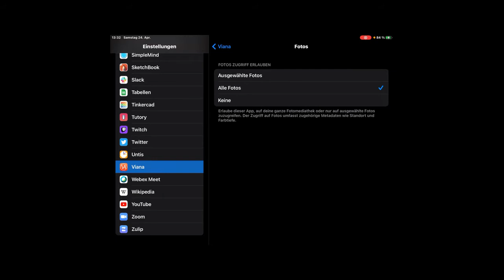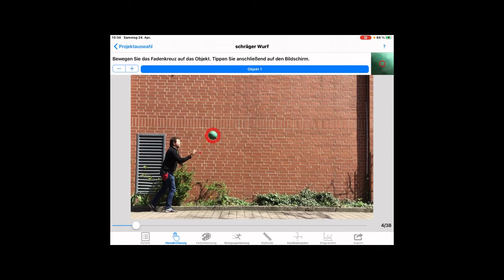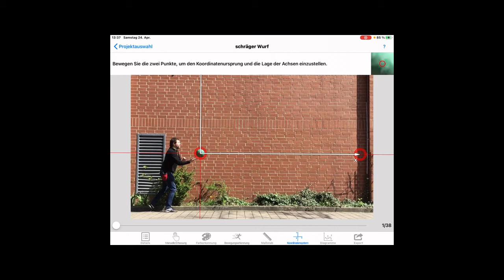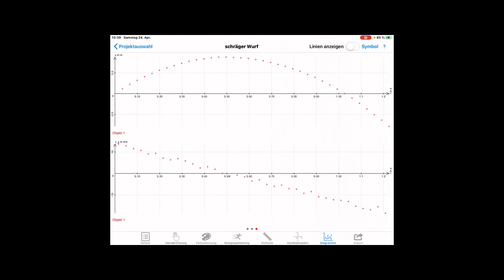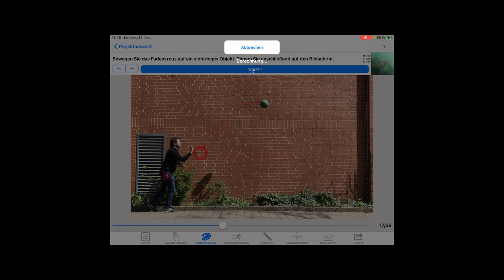Anleitung Videoanalyse - Bewegungsanalyse auf dem iPad mit Viana am Beispiel des schrägen Wurfs.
Ich möchte dir hier zeigen, wie mit dem iPad und der App Viana aus einem Video die physikalischen Daten ermittelt werden können, um t-s- Diagramm und t-v-Diagramm zu erhalten.

Die App ist kostenfrei erhältlich und aus meiner Sicht gut im Physikunterricht einsetzbar.

Ich demonstriere dir hier am Beispiel des schrägen Wurfs die Funktionen.

Einfacher lassen sich damit beispielsweise die Geschwindigkeiten von Bällen im Sportunterricht oder auch eine einfache Verkehrskontrolle realisieren.

Für Fragen, Anregungen und Ideen nutze gerne die Kommentarfunktion.